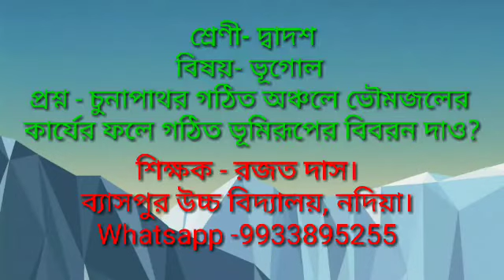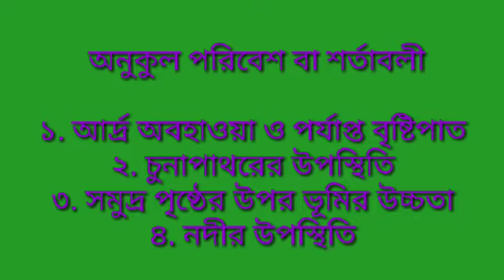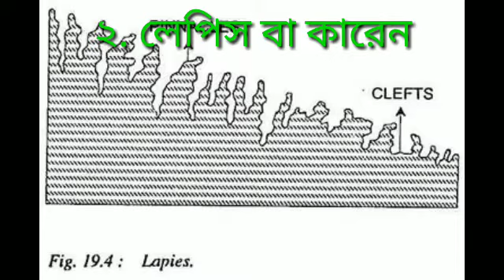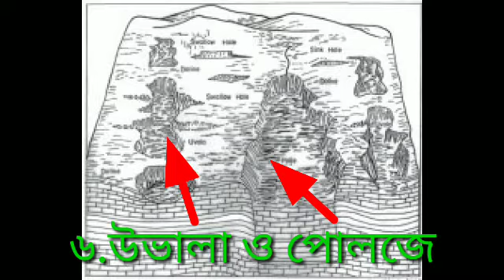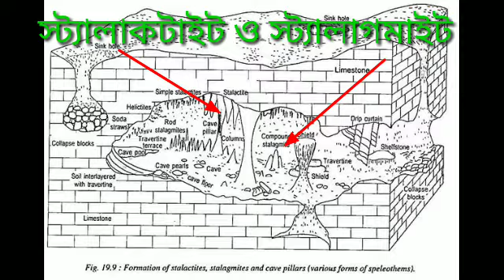karst topography in bengali / কার্স্ট ভূমিরূপ/ Karst landforms